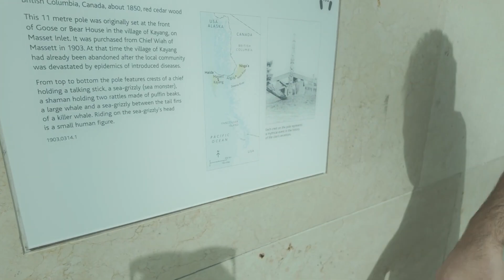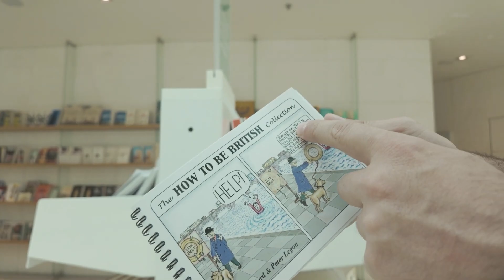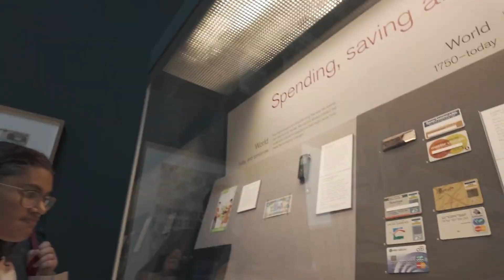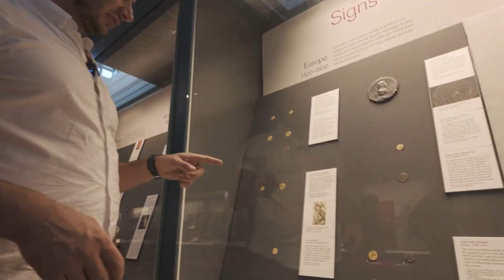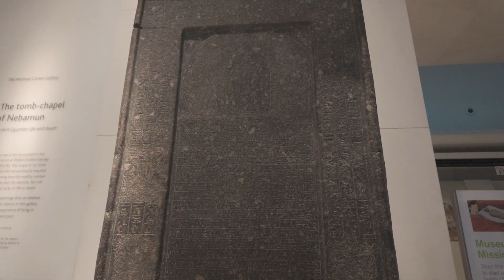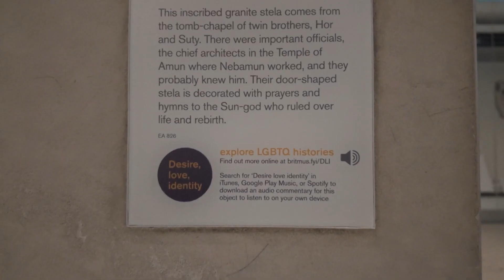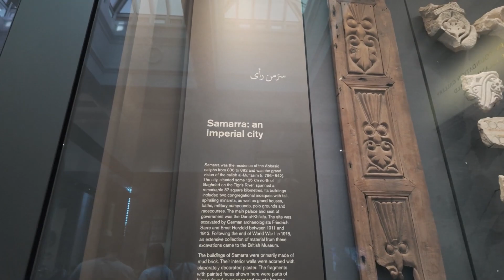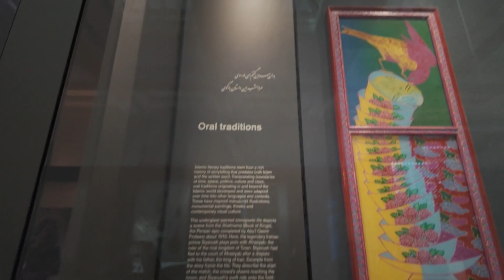Londra Seyahat Rehberi: Greenwich ve Britanya Müzesi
British Müzesi'nin büyüleyici dünyasına bir yolculuğa çıkıyoruz! Bu vlogda, dünya tarihine ışık tutan eserleri, efsanevi koleksiyonları ve müzenin gizli kalmış köşelerini keşfedeceğiz. British Müzesi'nin en ilgi çekici bölümlerini adım adım geziyor ve tarih boyunca iz bırakmış eserlerin hikayelerini anlatıyoruz.

Eğer tarihe ve sanat eserlerine meraklıysanız, bu vlog tam size göre! British Müzesi'nin sunduğu zengin tarihi mirası yerinde görüp bu benzersiz deneyimi yaşamak için videomuzu izlemeyi unutmayın!

Videoda Görecekleriniz:

British Müzesi'nin en popüler bölümleri
Antik eserler ve onların ilginç hikayeleri
Müzenin en gizemli ve etkileyici koleksiyonları
British Müzesi'nde görmeniz gereken en önemli eserler
Tarihin kalbine yapacağınız bu yolculukta ipuçları ve öneriler

Bölümler:
00:00 🚀 Giriş ve Müze Hakkında Genel Bilgi
05:00 🏛️ Antik Mısır: Firavunların Dünyası
12:00 🗿 Elgin Mermerleri ve Antik Yunan Koleksiyonu
20:00 🏺 Roma İmparatorluğu Eserleri ve Mozaikler
28:00 📜 Ortaçağ Hazineleri ve Manuskriptler
35:00 🌐 Dünyanın Dört Bir Yanından Gelen İlginç Eserler
42:00 🎨 Sanat Galerisi ve Resim Koleksiyonları
48:00 📸 British Müzesi'nin Gizli Köşeleri
51:48 🚀 Kapanış ve Ziyaret Tavsiyeleri

🆓 Ücretsiz PDF: 📄 eBay'de En Çok Satan Ürünlerin Sırları 🚀 için buradan hemen indirin: PDF İndir 📚✨.

KANALIM HAKKINDA
👋 Benim adım Akin. 30 yaşında işimi bırakıp, 9'dan 5'e çalışma zorunluluğundan kurtulmak için pasif gelir kaynakları oluşturmaya başladım. Bu kanalda eğitim ve bilgi içerikli videolar paylaşıyorum.